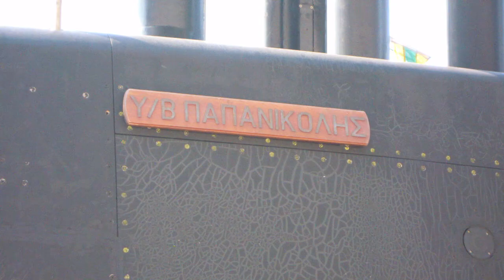Υποβρύχιο ΠΑΠΑΝΙΚΟΛΗΣ | Ο "ΑΟΡΑΤΟΣ ΚΥΝΗΓΟΣ"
Πειραιάς.
Ελληνικό Πολεμικό Ναυτικό.
Υποβρύχιο ΠΑΠΑΝΙΚΟΛΗΣ, ο "αόρατος κυνηγός".
Καταγραφή: 2019
«Τα Υ/Β τ."ΠΑΠΑΝΙΚΟΛΗΣ" τα οποία κατασκευάζονται από την Γερμανική εταιρεία HDW είναι Υποβρύχια κλάσης 214.

Tο πρώτο στη σειρά των 4 Υ/Β κλάσεως 214 κατασκευάστηκε στις εγκαταστάσεις της HDW στο Κίελο της Γερμανίας, έλαβε το ιστορικό όνομα "ΠΑΠΑΝΙΚΟΛΗΣ" και το οποίο θα δώσει και το όνομα σε αυτού του τύπου τα Υ/Β.
Το "ΠΑΠΑΝΙΚΟΛΗΣ" κατέπλευσε στην Ελλάδα το 2010.»
Πηγή: hellenicnavy.gr

Piraeus.
Hellenic Navy.
PAPANIKOLIS submarine, the "invisible hunter".
Rercorded: 2019
«The submarines" PAPANIKOLIS "which are manufactured by the German company HDW are Submarine class 214.

The first in the series of 4 sub-class 214 was built at the HDW facilities in Kiel, Germany, received the historical name "PAPANIKOLIS" and which will give the name to this type of submarines.
"PAPANIKOLIS" sailed to Greece in 2010.»
Source: hellenicnavy.gr

Type: News & Politics

Audio dubbed: Aπό παρέλαση της 25ης Μαρτίου και το εμβατήριο: Ο Ναύτης του Αιγαίου

Program used: Hitfilm Express

Camera: NIKON S 5100